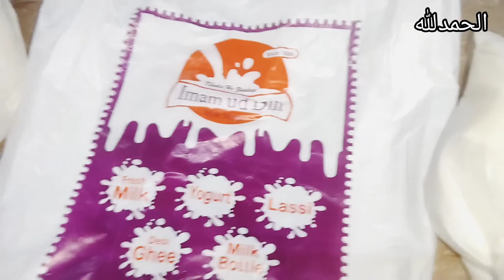12 Rabi Ul Awal pr kheer 😋kay langer ki recipe |uzlaifa foodies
Today I am sharing kheer recipe with you guys. So first of all happy rabi ul awal to all of you well this recipe is for langar by hand and it is of 8 kg kheer You guys make it in feasts and enjoy this recipe inshallah recipe is absolutely hand-crafted with perfect ingredients for aap ki daawat ho by uzlaifa foodies

kheer recipe
rabi ul awal kheer
Dawat To Wali Recipe
uzlaifa foodies